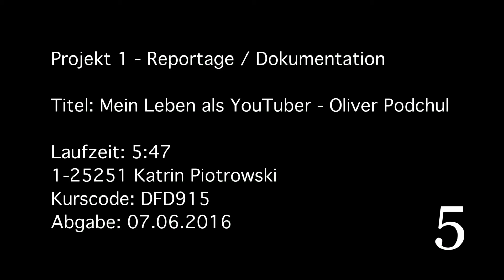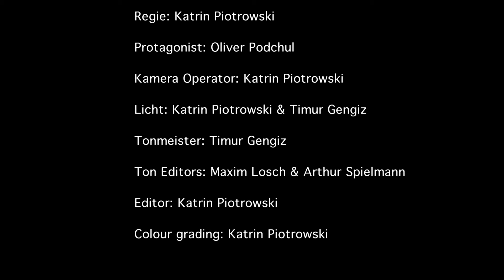Be.Geek.TV Dokumentation by Katrin Piotrowski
Eine tolle kleine Dokumentaton die Katrin Piotrowski
von der SEA Köln in einer Projektarbeit über mich gemacht hat!